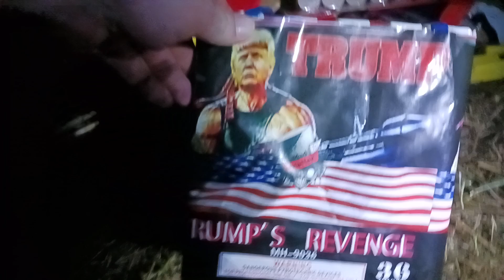Halloween 2023 fireworks special sneak peek with @ccpyrotechHalloween meets explosives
a behind the scenes sneak peek of our collaboration in blowing up the sky and pumpkins lol